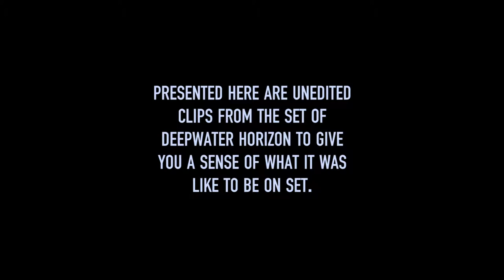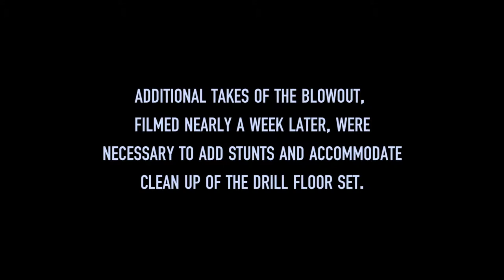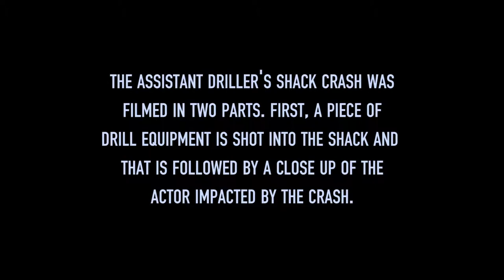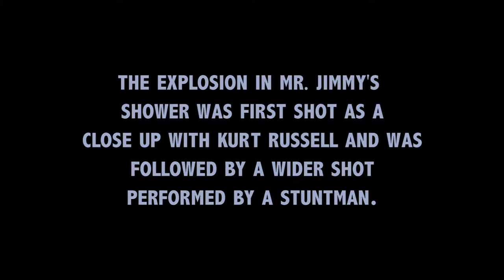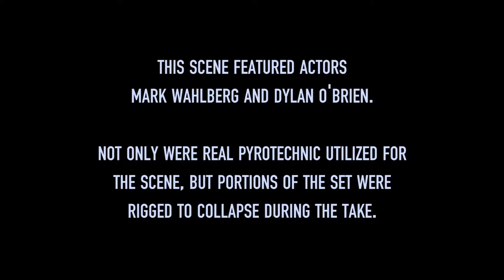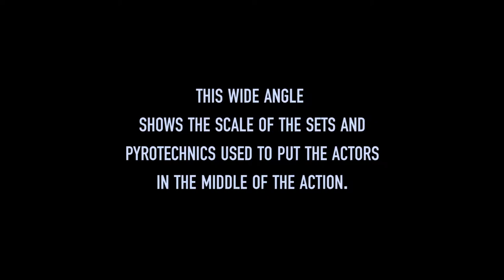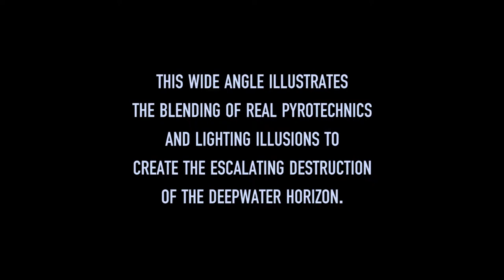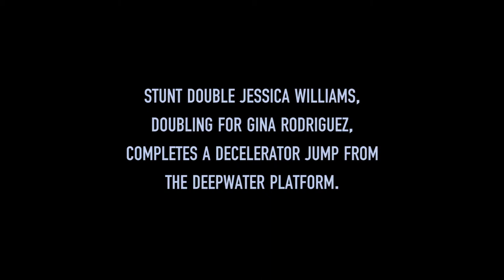Deepwater Horizon Key Shots and Scenes @HaBaLa686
✪ THANK YOU VERY MUCH ✪
o✪o
☞ @HABALA channel gives you the best behind the scenes footage, gag reel, vfx breakdown, interviews, featurettes and deleted/alternate scenes.
o0o
► Wish you always have the best entertainment moments on the channel !!!
o0o
Deepwater Horizon (2016)
     A dramatization of the disaster in April 2010, when the offshore drilling rig called the Deepwater Horizon exploded, resulting in the worst oil spill in American history.

Screenplay :
Matthew Michael Carnahan
Matthew Sand
Story by : Matthew Sand

Based on "Deepwater Horizon's Final Hours" :
David Barstow
David Rohde
Stephanie Saul

Produced :
Lorenzo di Bonaventura
Mark Vahradian
Mark Wahlberg
Stephen Levinson
David Womark

Starring :
Mark Wahlberg
Kurt Russell
John Malkovich
Gina Rodriguez
Dylan O'Brien
Kate Hudson

Edited :
Colby Parker Jr.

Production companies :
Summit Entertainment
Participant Media
Di Bonaventura Pictures
Closest to the Hole Productions
Leverage Entertainment

Release dates :
Running time : 107 minutes
Country : United States
Language :English

Budget :
$156 million (gross)
$110–120 million (net)
Box office $121.8 million
o0o
o0o
0:00 Giới thiệu
0:23 THE LEVEL OF PRACTICAL
1:38 FIRST BLOWOUT WITH STUNTS
3:18 DRILL DECK EXPLOSION
4:14 ASSISTANT DRILLER'S SHACK CRASH
4:19 DRILL EQUIPMENT IS SHOT INTO THE SHACK AND
5:39 MAIN METHANE EXPLOSION
5:44 CREATED BY INDUSTRIAL LIGHT & MAGIC.
6:46 MR JIMMY'S SHOWER
7:54 ROUGHNECK RESCUE
10:31 MIKE AND CALEB RESTORE THE POWER
11:14 TO THE LIFEBOATS
13:45 LIFEBOAT RESCUE
13:50 AND LIGHTING ILLUSIONS TO
16:33 ANDREA'S JUMP
17:27 DEEPWATER TIMELAPSE